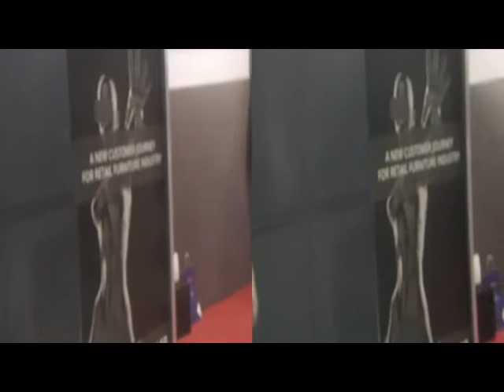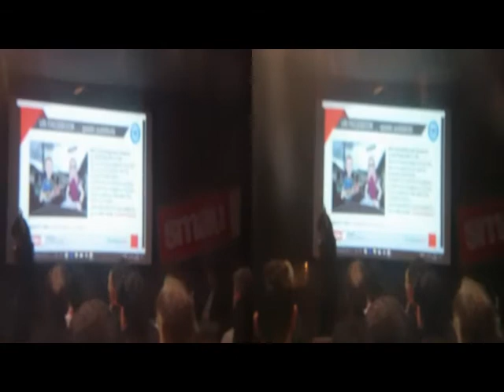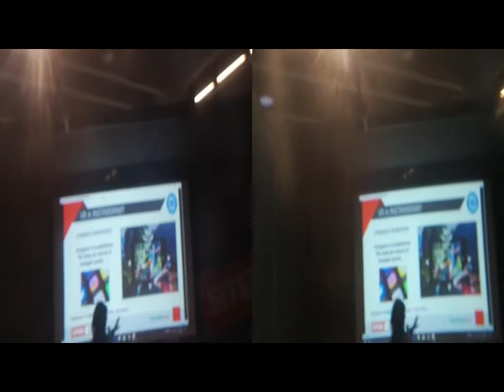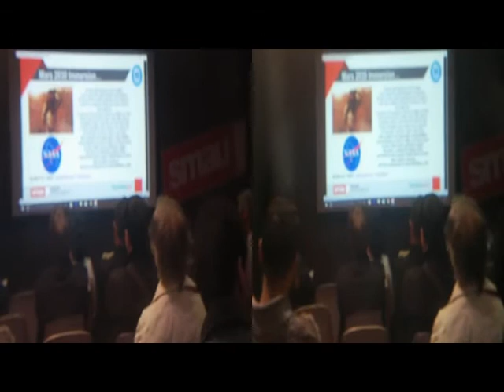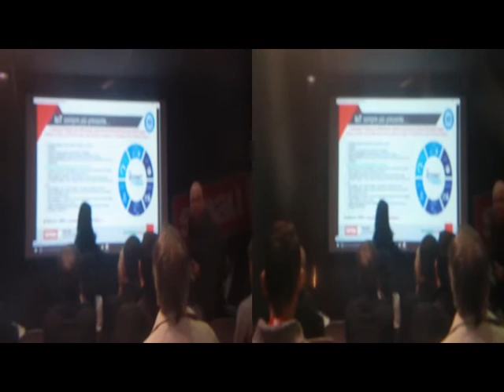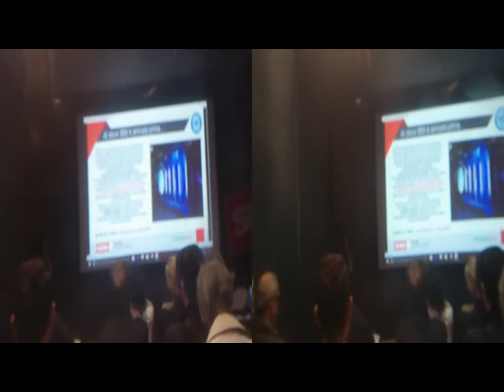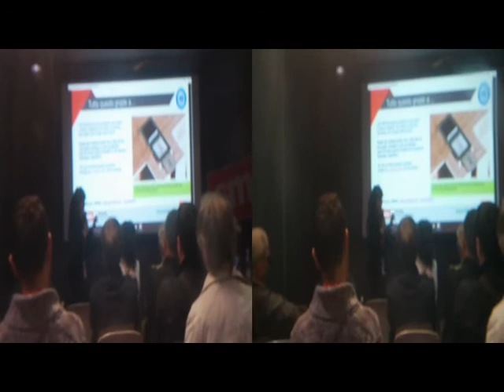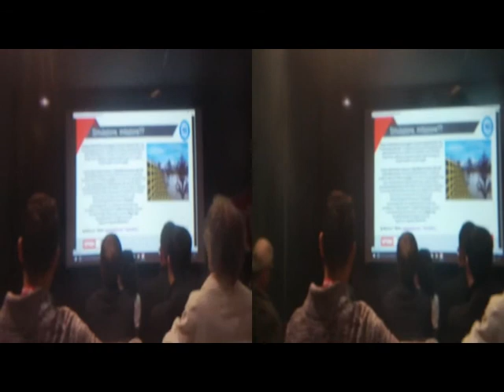'st3d' Anaglyph MI Smau 2017 [by Sergio Conegliano]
'st3d'
 3D Anaglyph MI Smau 2017 [by Sergio Conegliano]
aligned(8) class Stereoscopic3D extends FullBox(‘st3d’, 0, 0) {
    unsigned int(8) stereo_mode;